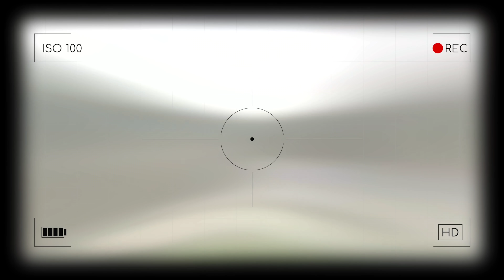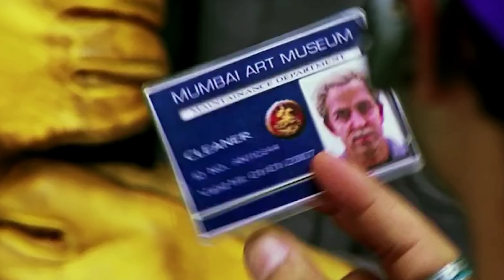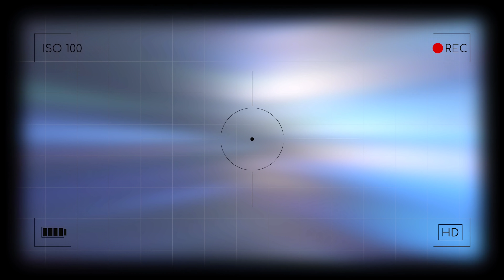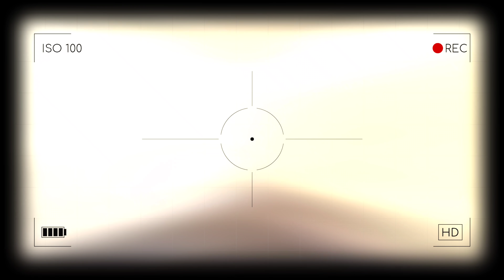दुनिया के 10 सबसे हैरतअंगेज इत्तेफाक इत्तेफाक Top 10 Unbelievable Coincidences